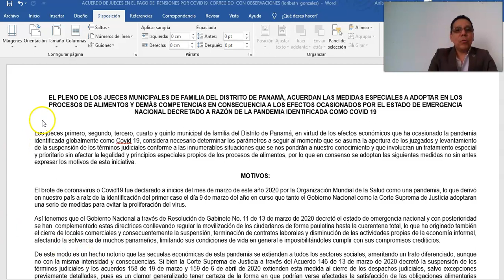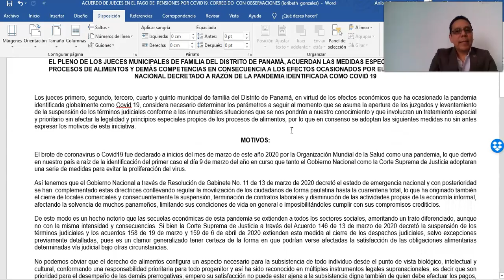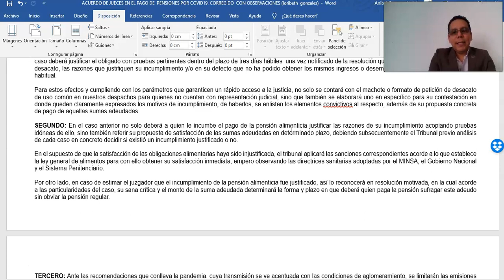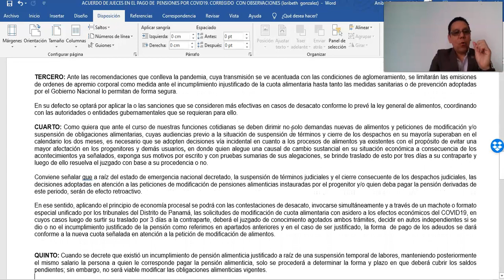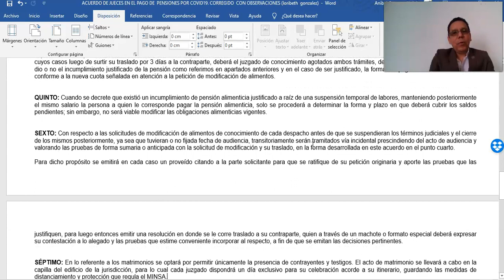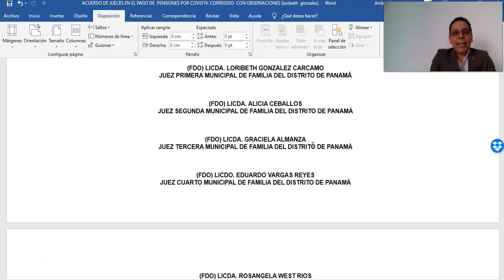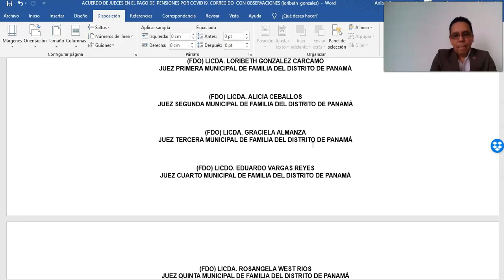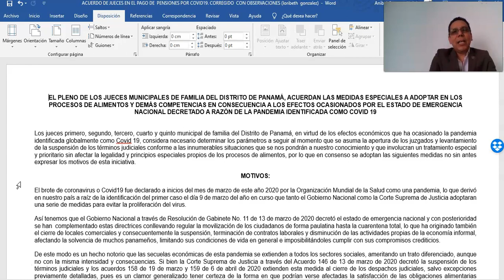¿Que pasara con las pensiones alimenticias de los meses marzo, abril, mayo junio 2020.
EL PLENO DE LOS JUECES MUNICIPALES DE FAMILIA DEL DISTRITO DE PANAMÁ, ACUERDAN LAS MEDIDAS ESPECIALES A ADOPTAR EN LOS PROCESOS DE ALIMENTOS Y DEMÁS COMPETENCIAS EN CONSECUENCIA A LOS EFECTOS OCASIONADOS POR EL ESTADO DE EMERGENCIA NACIONAL DECRETADO A RAZÓN DE LA PANDEMIA IDENTIFICADA COMO COVID 19.